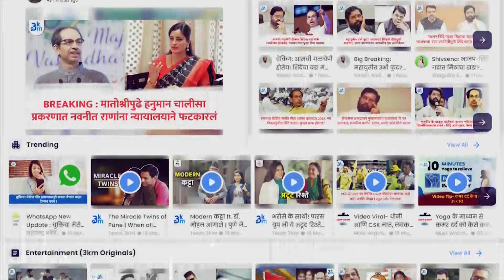मुंबई पुणे महामार्ग वर भिषण आग मोठी वाहतूक कोंडी